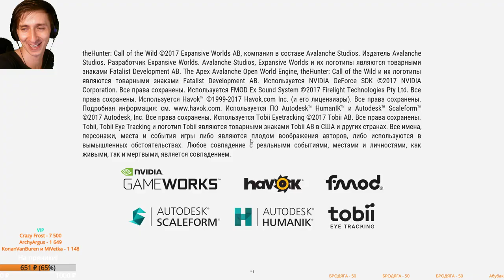theHunter Call of the Wild ХОЧУ НА ОХОТУ!